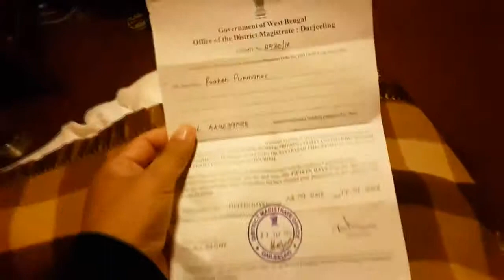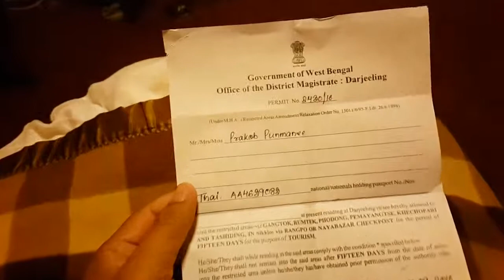แบกเป้อินเดีย 37/129: คุยกับมิสเตอร์ฮ๊อตเซียการเข้าไปเที่ยวในสิกขิม Talk with mr hotsia go to SIKKIM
backpack to INDIA 37: คุยกับมิสเตอร์ฮ๊อตเซียการเข้าไปเที่ยวในสิกขิม Talk with mr hotsia go to SIKKIM